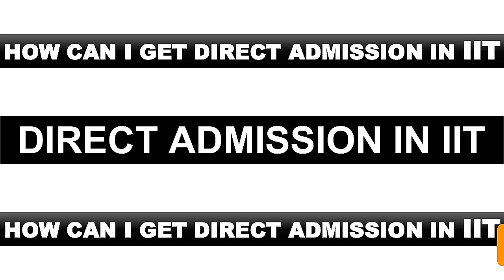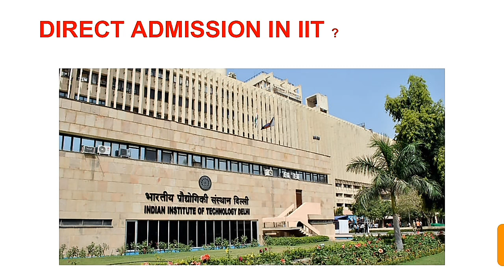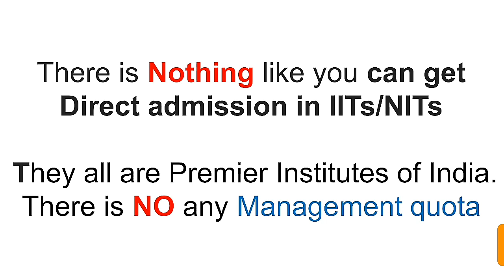Direct Admission in IIT ? | HOW CAN I GET DIRECT ADMISSION IN IIT ? | IIT JEE MAINS & ADVANCED 2020